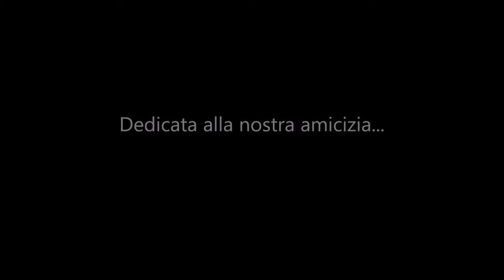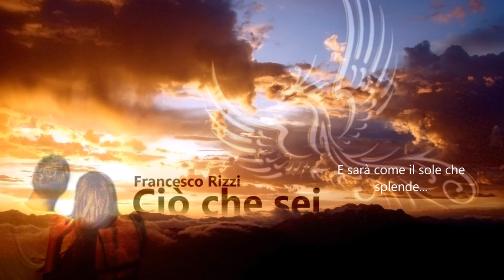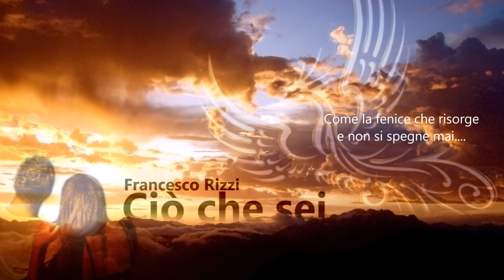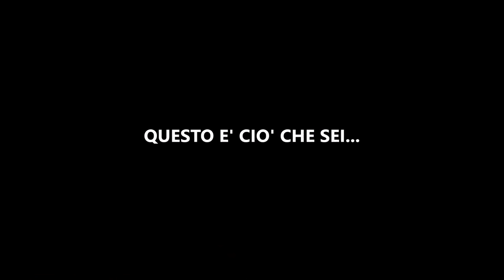Francesco Rizzi - Ciò Che Sei